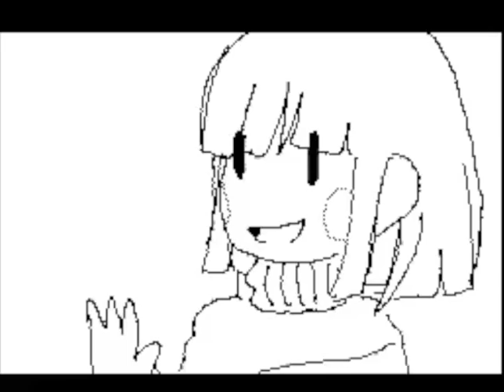Maria☺'s Flipnote [Sudomemo] - Nothing Like You MV [1 minute loop]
Creator: Maria☺ (Credit to original)

WARNING!